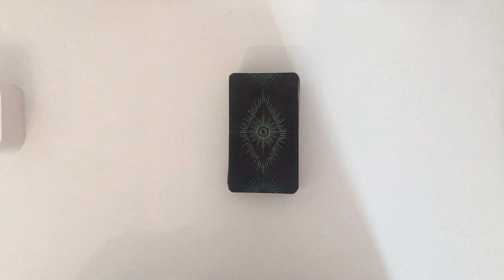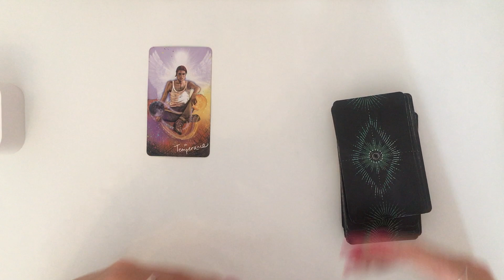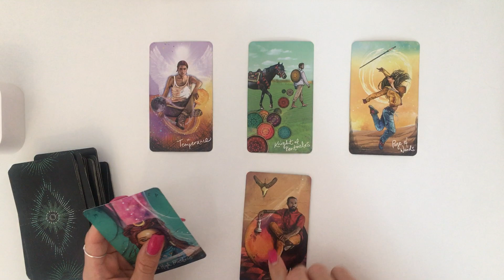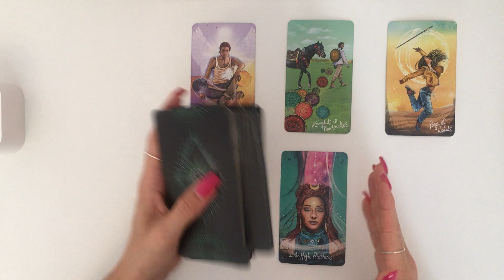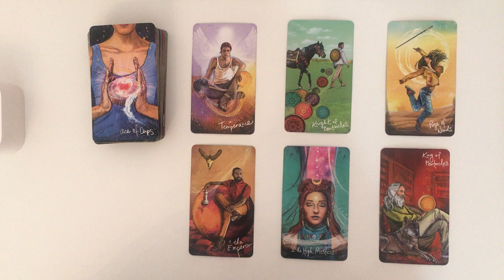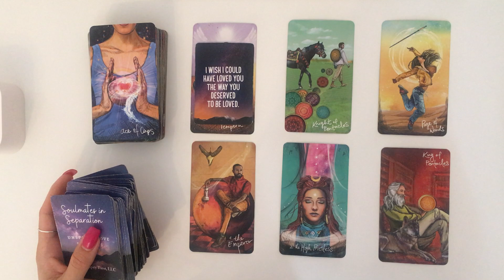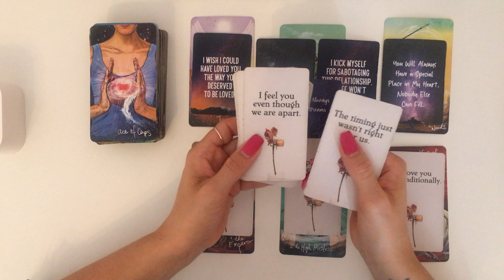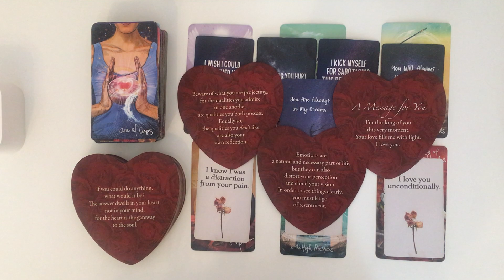GEMINI~❤️ I Wish I Could Have Loved U The Way U Deserved To Be Loved & Hurting U Hurt Me Even More🥺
Hey Guys!! 🙂😍🙂

(PLEASE READ)